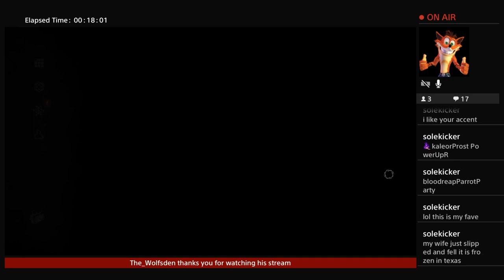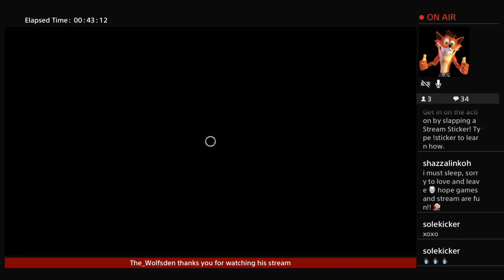DBD come chat suport 4 support :)